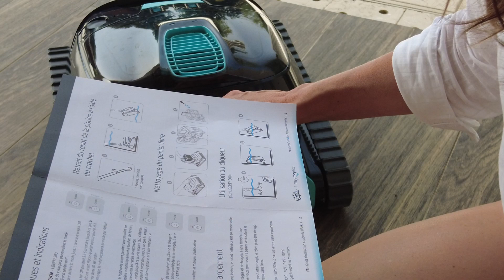Robot de piscine sans fil efficace - le Dolphin Liberty S300 de Maytronics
Comment fonctionne le Dolphin Liberty S300 de Maytronics ?

Robot de piscine sans fil avec 3 cycles différents de nettoyage :
- Le fond, les parois et la ligne d'eau en 90mn
- le fond seulement en 90mn
- 3 séances de nettoyage le fond seulement de 30mn pour maintenir le fond de la piscine propre en cas d'absence
La charge totale de la batterie dure 6h minimum
Un robot efficace avec ses filtres 50 et 100 microns.